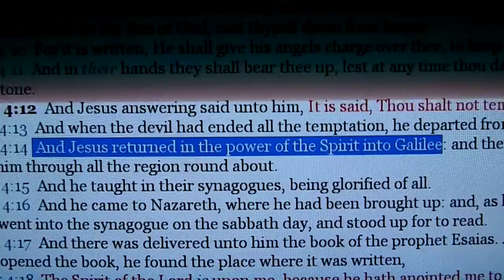side note about fasting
just something that just stuck out to me